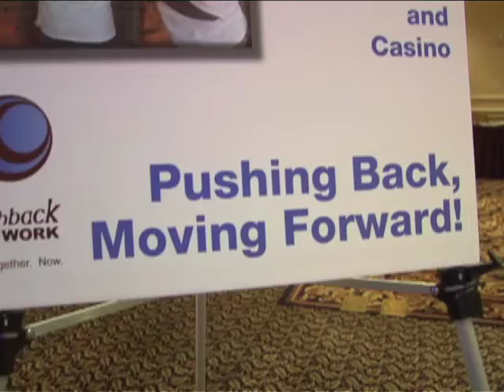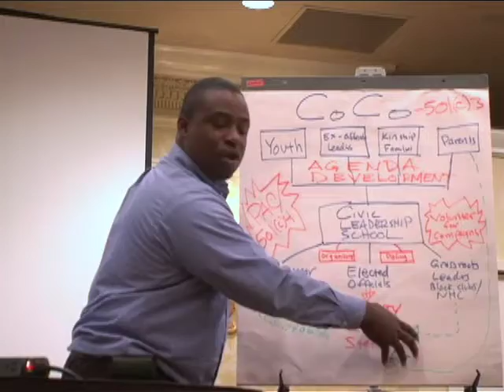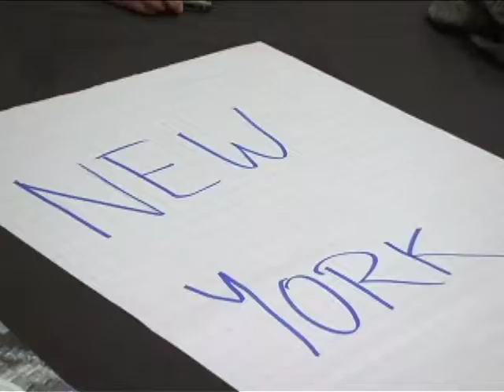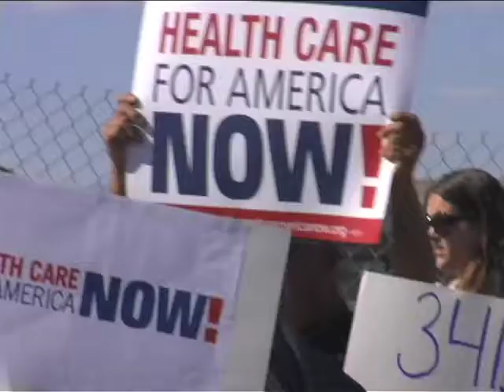PBN Convening Short Video FINAL